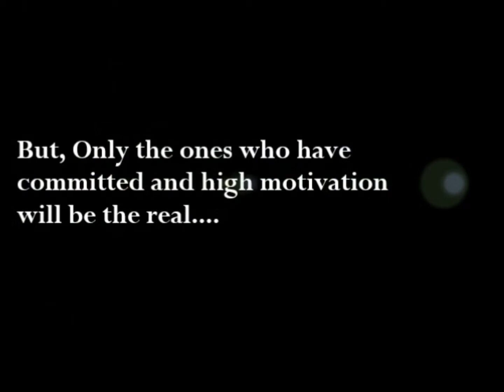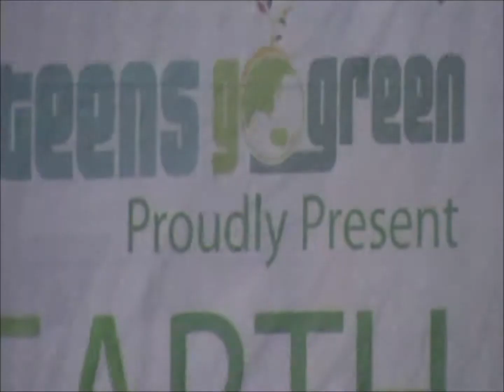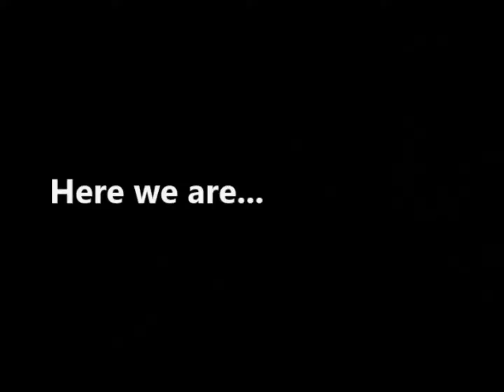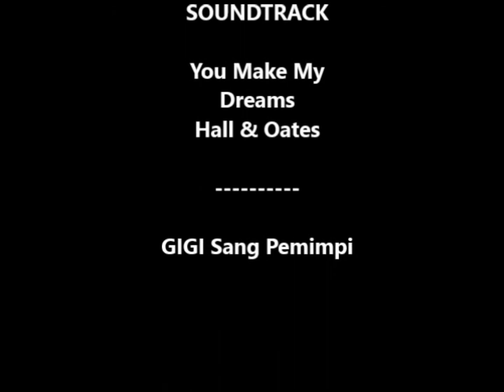Teens Go Green Heroes 2014